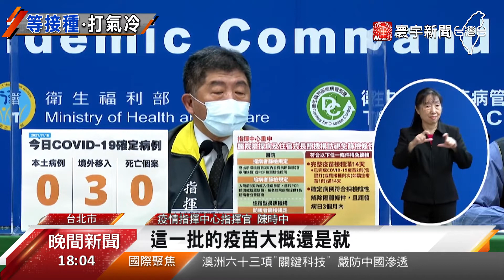115萬劑莫德納抵台 今年自購609萬劑全到貨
隨著國內疫情趨緩，有越來越多人，不願意接種第2劑疫苗，平均的預約率只剩5成。尤其最近發現，疫苗人氣王從莫德納變成AZ。醫界就分析，主要的 3大原因，包括混打提早到14輪就開放，加上莫德納公司坦言，施打後30歲以下男子，心肌炎比率高於輝瑞5倍。不過這時候，最新一批莫德納115萬劑又到貨，會不會打不完，指揮中心也透露這批的使用規劃。